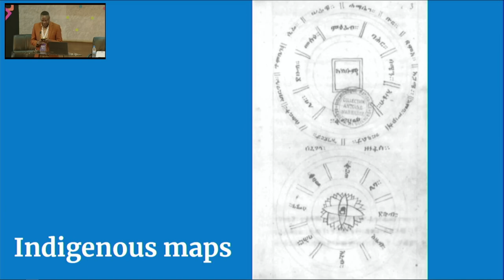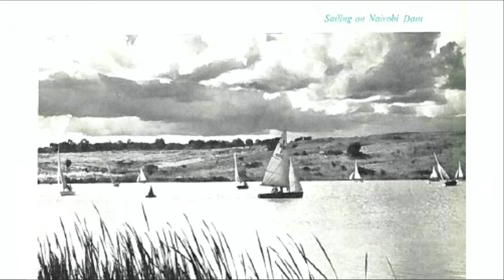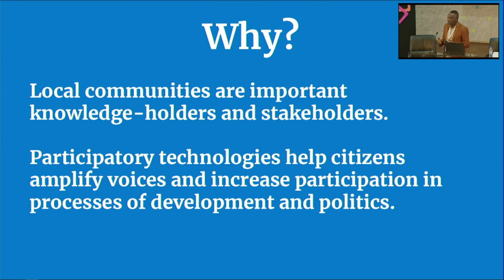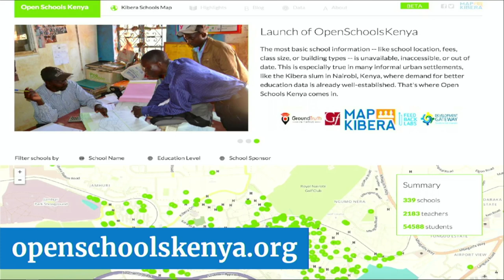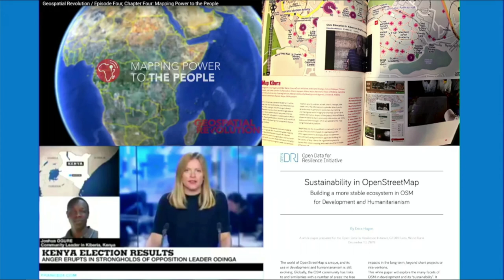2024: Mapping Kenya: 15 Years of Map Kibera and beyond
Map Kibera arose from a desire to expand OSM beyond the confines of Europe and North America. In 2009, it pushed the boundaries of what then-new technologies could do. What have the mappers learned over the years? This talk will welcome you to Nairobi and through the ups and downs of mapping in Kenya - from the history of mapping in 20th Kenya, through Map Kibera’s start, into slums and rural parts of Kenya, and finally to current-day Kibera, where mappers are mapping street lights, waste disposal, schools, and more. How has Map Kibera and OSM had a community impact even as drones, satellite technology and AI are revolutionizing mapping? What has changed, and what has remained the same?  We will discuss the global impact of Map Kibera, on community-based mapping in OSM and on the general application of technology in developing countries.

This talk will include a discussion of mapping in Kenya dating back to the colonial era, the establishment of Kibera as a region of Nairobi, and its growth into a massive informal settlement. Kibera has been viewed as a place to develop by the Kenya government, International aid agencies, charities, and missionaries. It was a flashpoint of the post-election violence of 2007/8. Map Kibera’s Kenyan leaders will discuss the most recent mapping and local impacts made by the use of OSM. Mapping of street lights in Kibera led to new and more street lights installed in Kibera. Mapping of waste management in Mukuru led to the placement of dumping waste bins. Data on schools has led to a pilot project to install solar panels on selected schools. None of these impacts have been easy, but we will share lessons learned about OSM, open data and communities. Finally, we conclude with a discussion of emerging and ever-changing technology, and the fate of the techno-optimism of the early 21st century.

Erica Hagen, Joshua Ogure